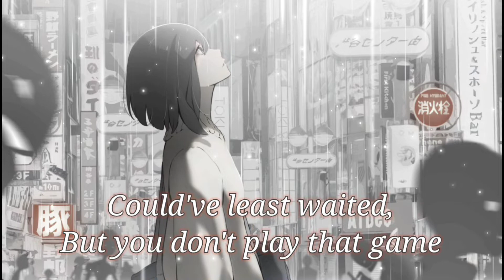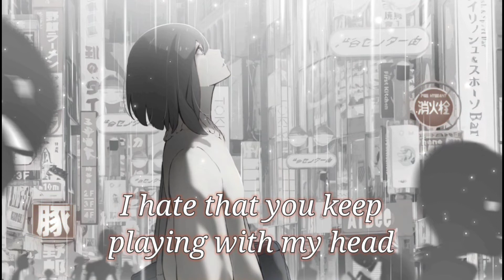Nightcore ~ Psycho (Red Velvet) [Ysabelle English Cover] | Lyrics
Don't Forget To:
╚═╩══╩═╩═╩═╩╝╚╩═╩2K21

✘ INFORMATION ✘
✪ Song: Psycho (Ysabelle English Cover)
✪ Original Artist(s): Red Velvet (레드벨벳)

I have songs on Spotify, please check them out! :)

✘ LYRICS ✘
[Intro: Seulgi, Wendy, Joy]
Ooh, ooh, yeah, yeah
Hmm yeah, psycho

[Verse 1: Irene, Seulgi]
Tell me who you think you are
Coming here to break my heart
Make it like an operation,
I wasn't one of your patients
Could've least waited,
But you don't play that game

[Refrain: Yeri, Joy]
I can't get you off my brain
So I'm taking pills for the pain
But as soon as I go wake up
Still caught up in your games
No, I can't get out of this haze (Oh, woah)

[Pre-Chorus: Wendy, Joy]
Tears are almost gone, still got symptoms in my heart
So tell me what's the cure for you (The cure for you)
Cause boy you make me so confused

[Chorus: All]
Got me feeling like a psycho, psycho
Got me chasing shots of NyQuil, NyQuil
Without you, I get dizzy and upset
But with you, I fall apart
Boy look what you've started
I'm psycho you're heartless
Like a psycho, psycho (psycho, psycho)
Got me chasin' shots of NyQuil, NyQuil (NyQuil, NyQuil)
I hate that you keep playing with my head
But I keep on coming back
I just can't get away, hey now we'll be okay

[Verse 2: Irene, Yeri, Seulgi]
Hey trouble
I can't see why you can't be with me
I'm original visual
All those girls got none on me, yeah
I'm about to blow my top (Here we go again)
It's hot, lemme just hop
How should I get rid of you? Ooh, ooh, ooh

[Refrain 2: Joy, Wendy]
I could never pull it off, something I can't be
And I can never be enough for you to fill your needs
But I can't leave
And take my love from you Ooh, ooh

[Pre-Chorus: Wendy, Joy]
So tell me what's the cure for you (Tell me now)

[Chorus: All]
You got me feeling like a psycho, psycho
I'm pyscho you're heartless
Like a psycho, psycho (Like a psycho, psycho)

[Bridge: Joy, Seulgi]
Just like that, show me who you really are
Thought we'd get through it, we tried, we blew it

[Chorus: All, Wendy]
Hey now we'll be okay

[Post-Chorus: All]
Hey, now we’ll be okay (We'll be okay)
It’s alright (It's alright, ooh)
It’s alright (Ooh)

[Outro: Wendy, Irene]
Look at what you've started (Psycho)